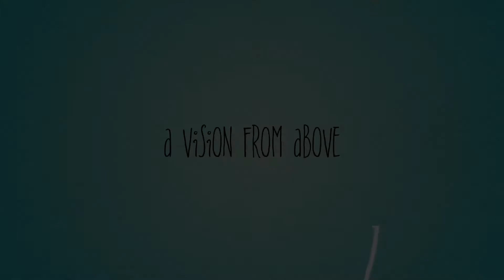Hopar's Raising Hope